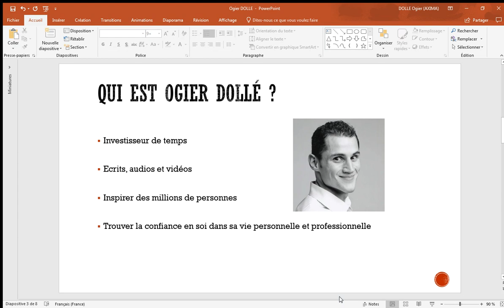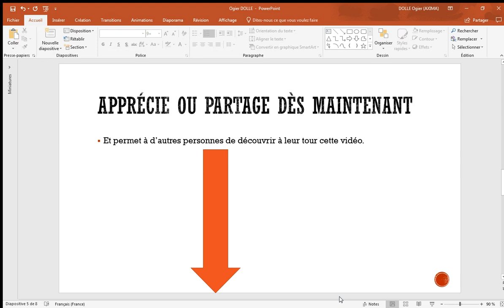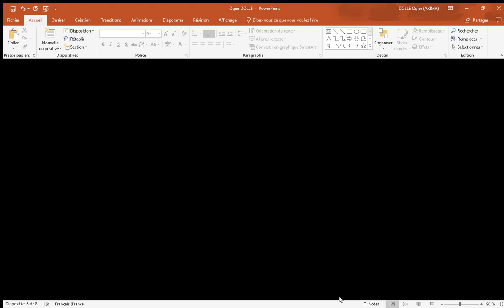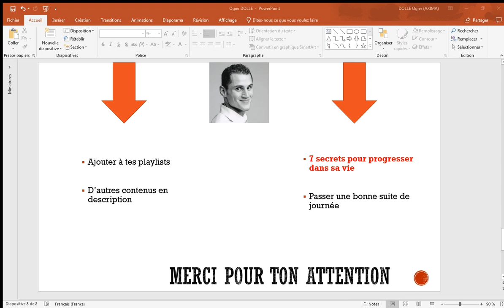Les 10 règles d'Or selon Robin Sharma en français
Clique-ici pour découvrir les 10 règles d'Or selon Robin Sharma en français.
Découvre son livre "Le leader sans titre"

Ancien avocat, Robin Sharma a quitté son emploi et a lui-même publié un livre dans un magasin de copie de Kinko.

Ses livres tels que Le leader qui n'avait pas de titre ont dominé les listes de best-sellers à l'échelle internationale.

 Il a été classé parmi les 5 meilleurs gourous du leadership dans le monde.

Il apparaît sur des plateformes avec d'autres personnalités telles que Richard Branson, Jack Welch et Shaquille O'Neill.

Ses livres sur le leadership et les performances exceptionnelles au travail se sont vendus à plus de 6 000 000 exemplaires dans plus de 60 pays.

Speaking.com a élu Robin comme l’un des 5 meilleurs orateurs du monde en matière de leadership.

Le moine qui a vendu sa Ferrari est le 5ème livre le plus vendu de l'histoire d'Israël.

 Le best-seller emballé de Robin, «Le leader qui n'avait pas de titre», était le livre d'affaires n ° 1 sur amazon.com.

Il est l'un des meilleurs orateurs au monde sur le leadership et la maîtrise personnelle.

 Il est le fondateur de la Titan Academy Global AG.

1. Ne rentre pas
2. Embaucher des joueurs A
3. Lâche tes excuses
4. épépiner les quartiers de citron
5. Soyez à l'aise dans l'inconnu
6. Libérez seulement la magie
7. Utilisez la règle 90/90/1
8. Devenir une personne de valeur
9. Apprenez à dire non
10. Faites votre "je peux" plus grand que votre QI